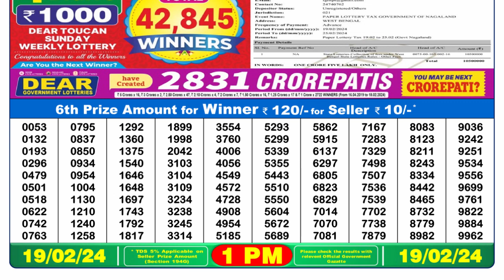🔴Dear Lottery Sambad Live 1pm today 19.02.24 Nagaland State Lottery Result